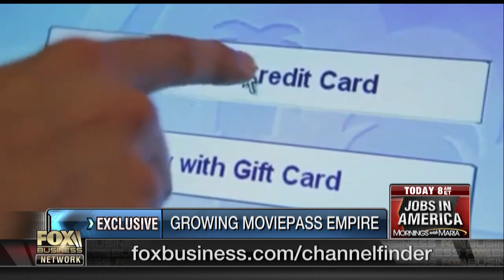Subscription service MoviePass acquires Moviefone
HMNY CEO Ted Farnsworth on MoviePass' acquisition of Moviefone and how the company uses data.